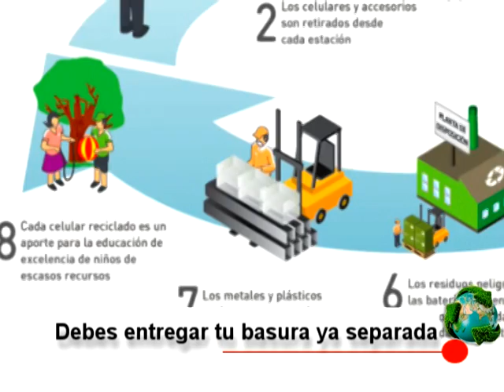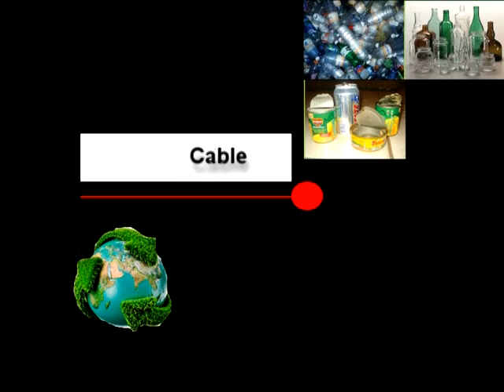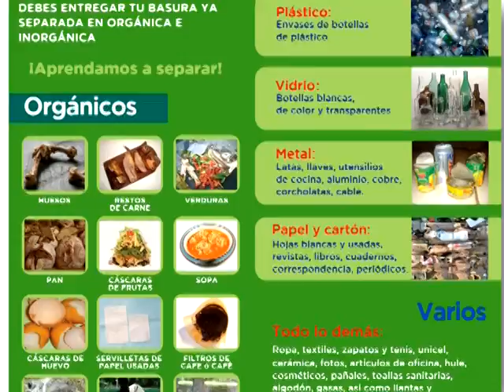Separacion de la Basura